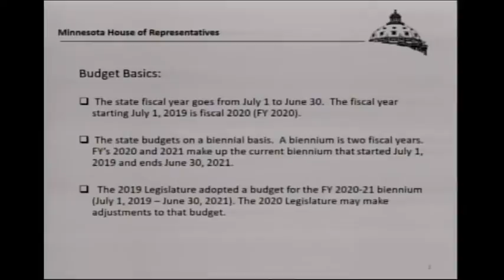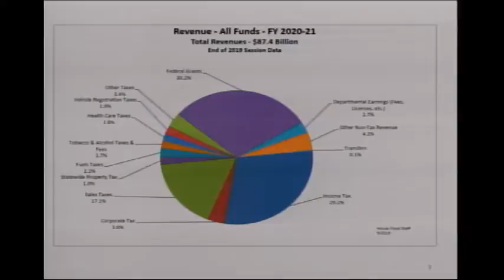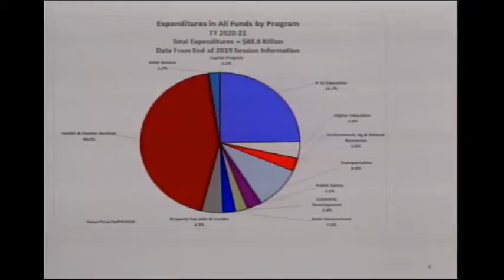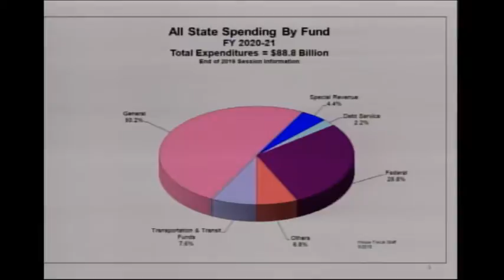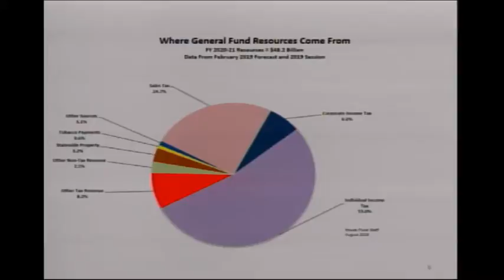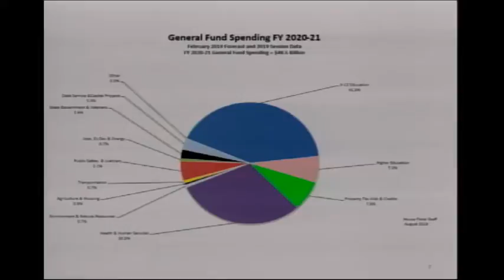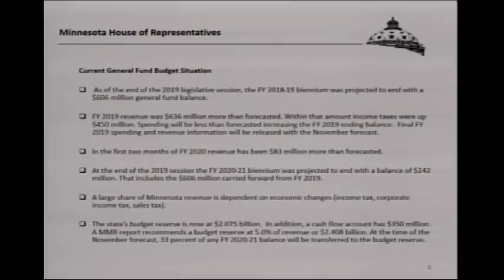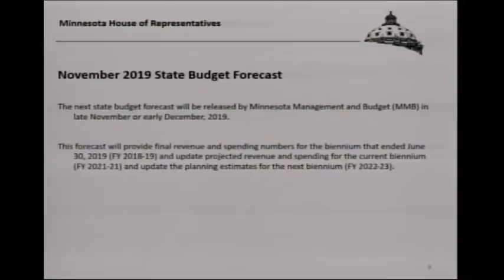Legislative Mini Session Transportation Committee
City of Winona